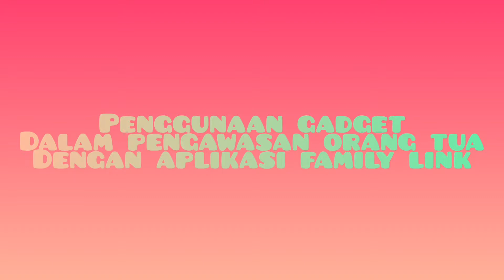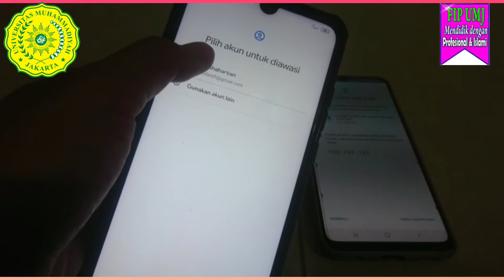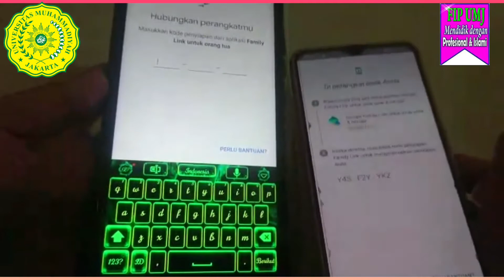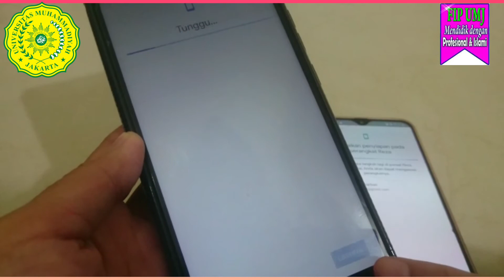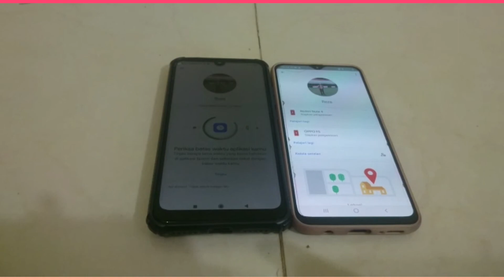Sosialisasi Penggunaan Gadget Yang Baik Untuk Anak (FIP UMJ)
Nama : KARTIKA
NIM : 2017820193